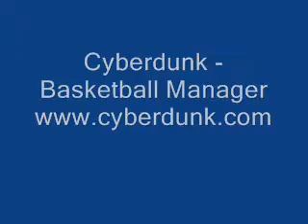Cyberdunk New York Mets Mix - Milenski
Cyberdunk is a great basketball manager (MMORPG) game. Watch this great video about New York Mets.